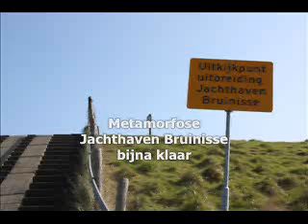Uitbreiding Jachthaven Bruinisse